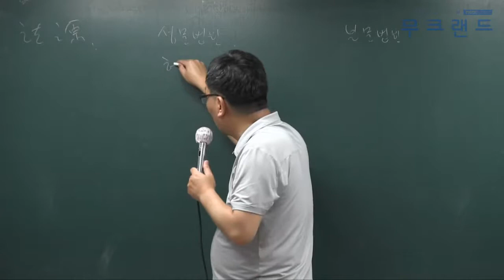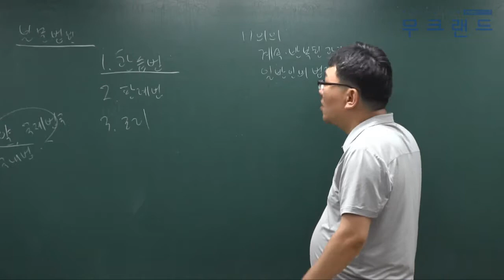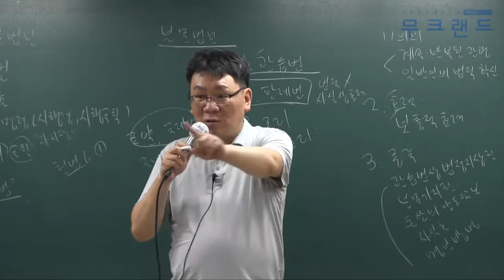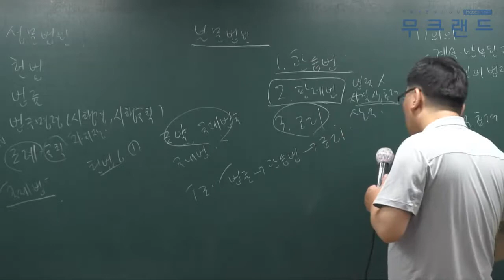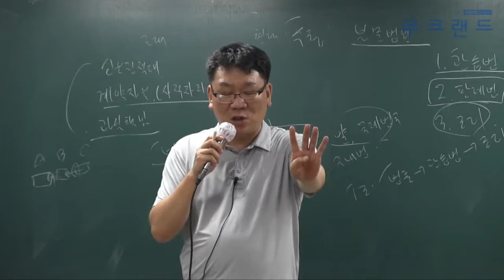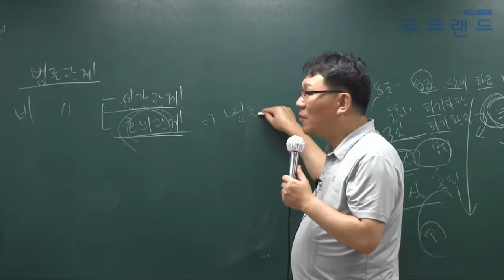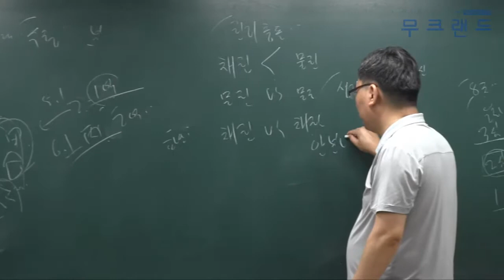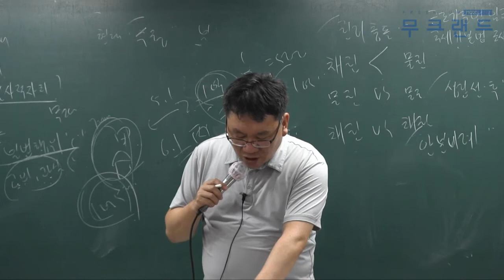주택관리사인강 무크랜드_민법_ 2018기초이론_2강_민법의 법원_조문호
주택관리사 무료인강 무크랜드(MOOCLAND)!

"주택관리사 어떻게 공부해야 할지 막막하신가요? 걱정하지마세요! 무크랜드 기초이론이 있으니깐요!"
무크랜드 주택관리사 기초이론_(민법) 강의는 총 3단계의 이론 과정 중에 1번째로 진행되는 이론 강의입니다. 이후 기본이론으로 이루어지며 심화이론과 2018기본서로 진행이 됩니다.

- 강좌 소개: 무크랜드(조문호)교수님 2018 기초이론_민법(총18회차)

2018최신 전 강좌를 무료로 수강할 수 있습니다. .